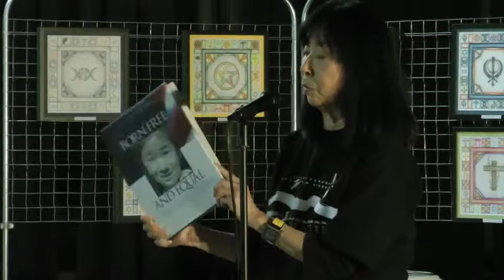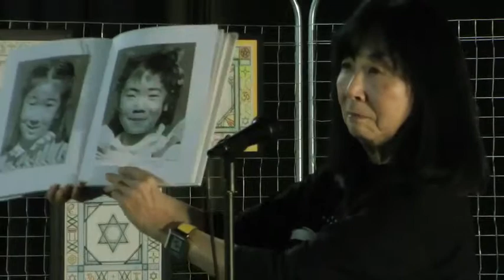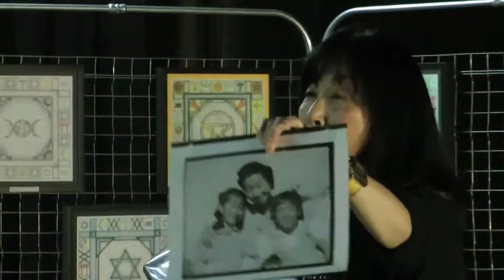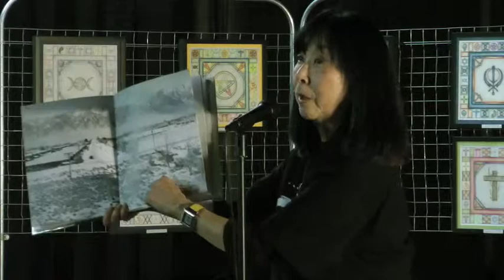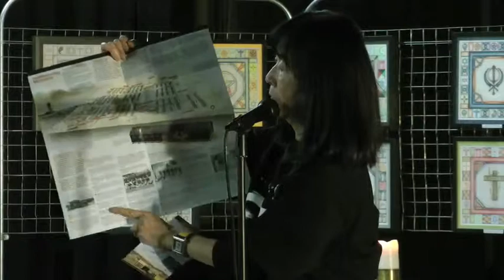Joyce Okazaki Manzanar Presentation AfA Evening of Artivists LB 2013